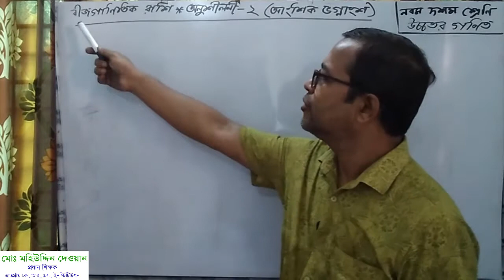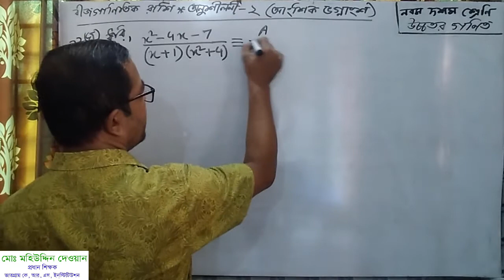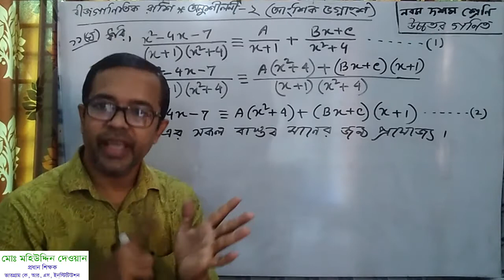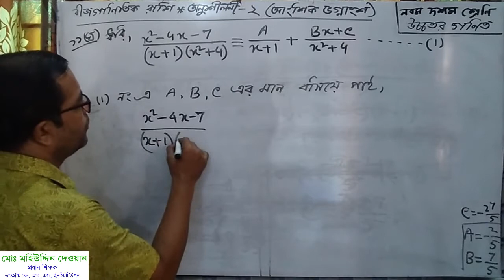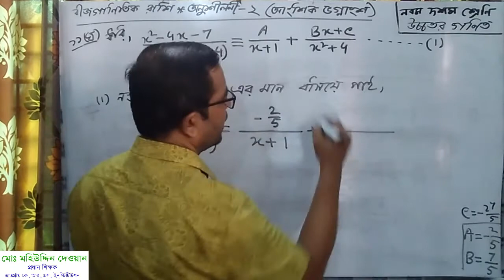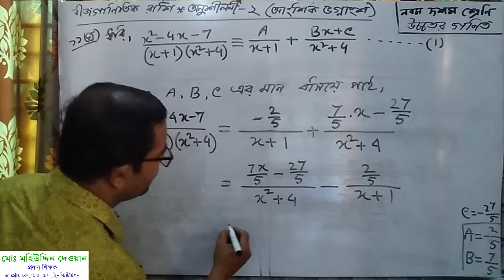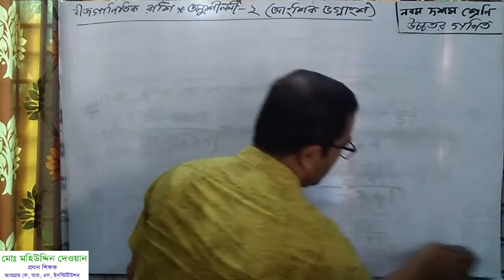উচ্চতর গণিত নবম দশম শ্রেণি অনুশীলনী ২ এর ১১ এর ঘ নম্বর প্রশ্ন সমাধান By Mahiuddin Dewan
মহিউদ্দিন স্যারের অনলাইন ক্লাস। আজকের ক্লাসে নবম দশম শ্রেণির উচ্চতর গণিত বিষয়ের ২ অনুশীলনীর ১১ এর ঘ নম্বর প্রশ্নের সমাধান করা হয়েছে। কারও কোনো প্রশ্ন, পরামর্শ থাকলে কমেন্টস এ জানালে কৃতজ্ঞ থাকবো এবং প্রশ্নের উত্তর দিতে সচেষ্ট থাকবো।